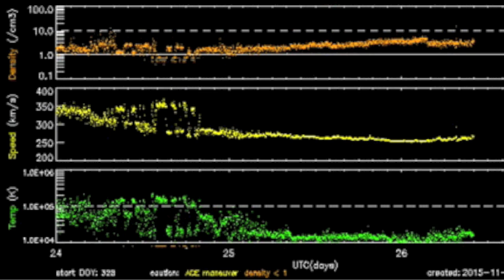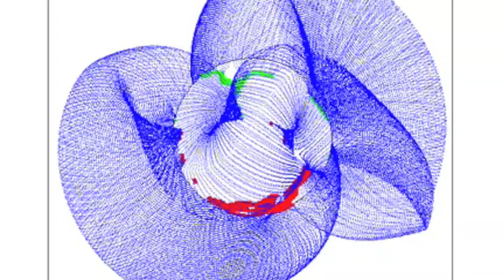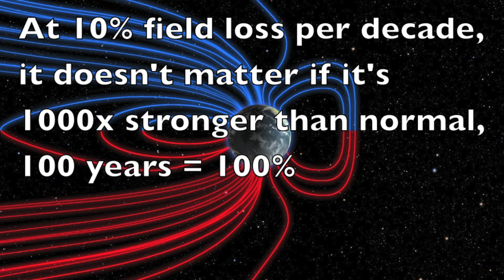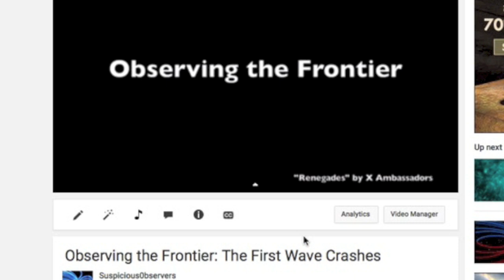Pole Flip News, Cosmic Rays Spiking | S0 News Nov.26.2015